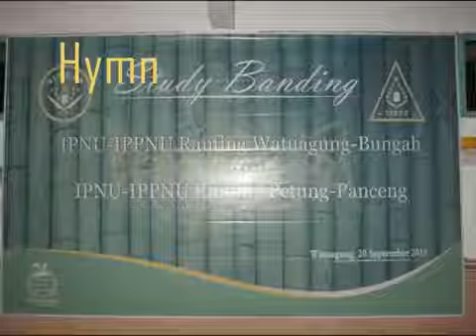Hymne Pelajar NU By PR IPNU IPPNU Watuagung